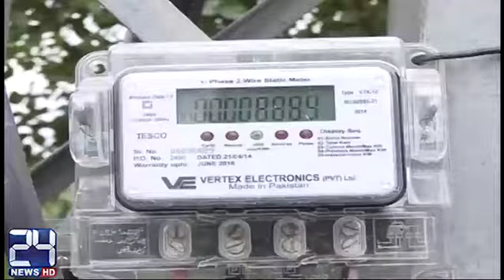Major breakdown in Punjab due to shortage of electricity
24 News HD is one of the leading news channels of Pakistan bringing you the latest current affairs from Pakistan and around the world.